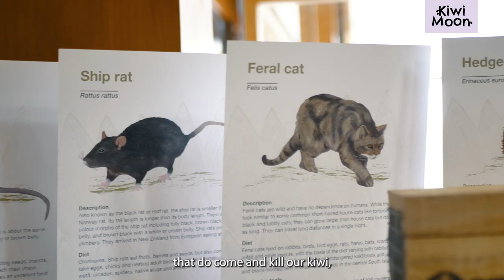Kiwi Moon - Nocturnal life and predators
Learn about the nocturnal life kiwi's have and how they defend themselves against predators.

Kiwi Moon is a well-loved short story by NZ author Gavin Bishop. The National Theatre for Children brings the story of a young kiwi’s struggle to life, weaving the natural world, Māori mythology and personal feelings in a lively and engaging experience for ECE to Year 4 tamariki.

Thanks to Pūkaha National Wildlife Centre -  @pukahanationalwildlifecent1224